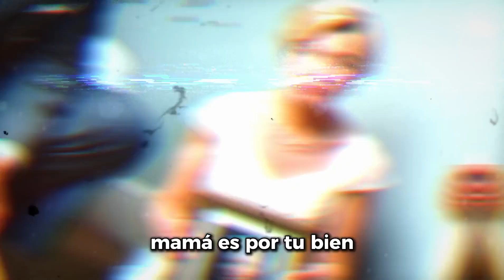CUANDO UNA ANCIANA FUE LLEVADA A UN HOSPICIO POR SU FAMILIA, NADIE VOLVIÓ A VISITARLA: AÑOS DESPUÉS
AÑOS DESPUÉS, LO QUE ENCONTRARON ESCONDIDO EN SU HABITACIÓN LOS DEJÓ LLENOS DE REMORDIMIENTO...

⚠️🚫 Este vídeo y su historia son creaciones originales mías y están amparadas bajo la ley de derechos de autor. Está terminantemente prohibida la reproducción, redistribución o cualquier uso no autorizado, incluso si se realizan cambios, sin mi consentimiento expreso por escrito. El incumplimiento de esta norma puede resultar en medidas legales. ⚠️🚫